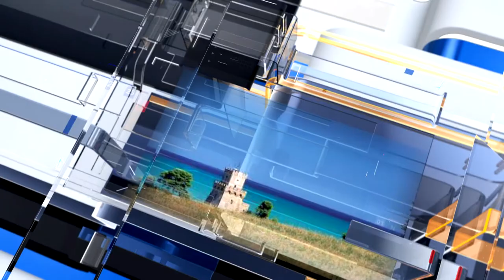METEO6 Giovedì 28 luglio 2022